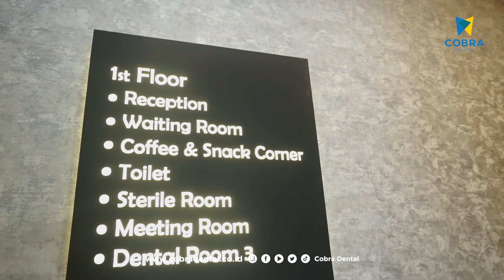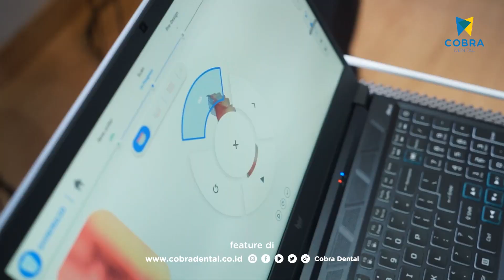Aoralscan 3 Shining 3D Demo at Onyx Dental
Berikut ini adalah ringkasan demo produk dan pembelian Aoralscan 3 Shining 3D di Onyx Dental